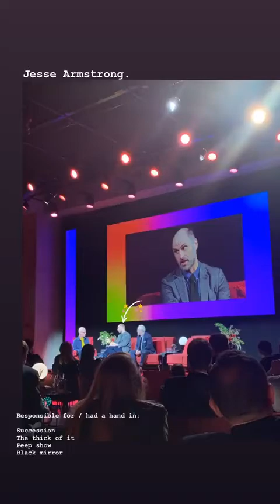Best stories Stefan Michalak (@stefmichalak) daily selection 🔥 2/12/2020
🔥 TOP instagram stories of Stefan Michalak (@stefmichalak).